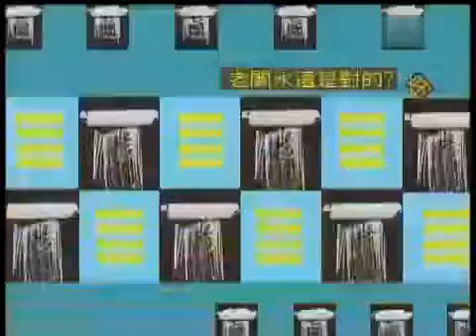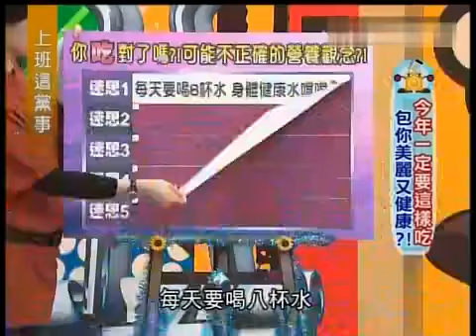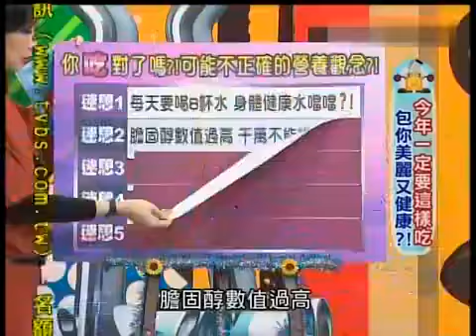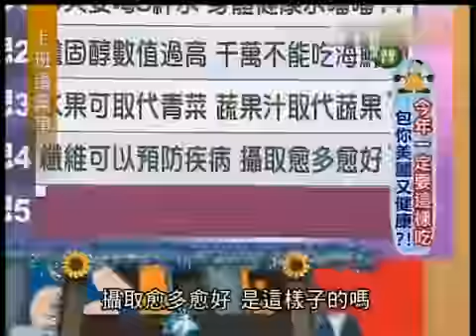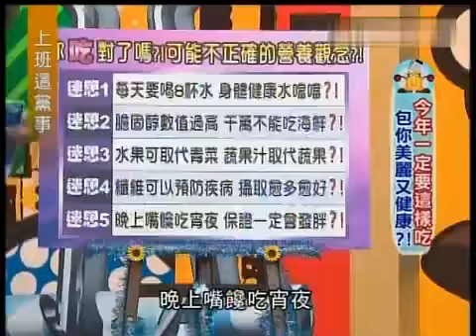上班這黨事 20130114 今年一定要這樣吃 包你美麗又健康？！